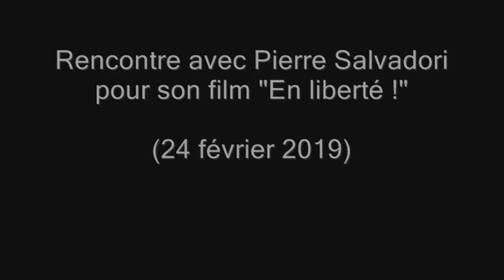Rencontre avec Pierre Salvadori et Damien Bonnard // dvd "En liberté" (25/02/2019)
Animé Manfred Long-Mbépé